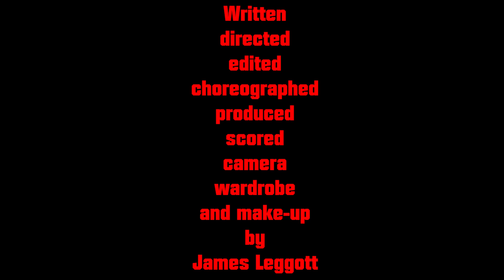Conflict of Interest 2: no music edition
Your welcome people who liked re-score films